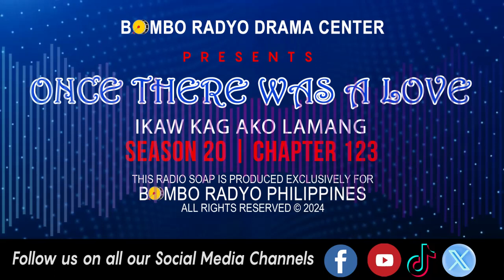Once There Was A Love - Season 20 | Chapter 123 (Ikaw Kag Ako Lamang)